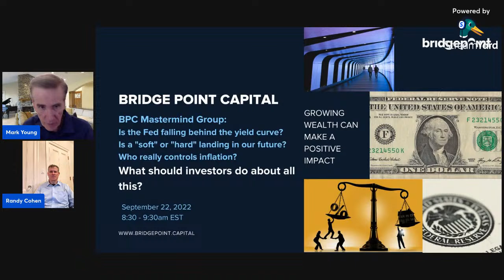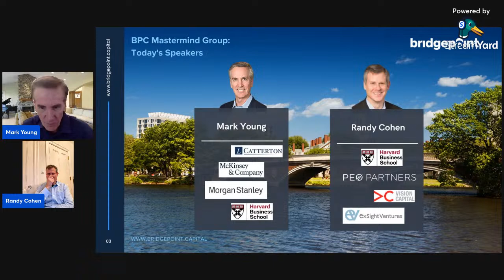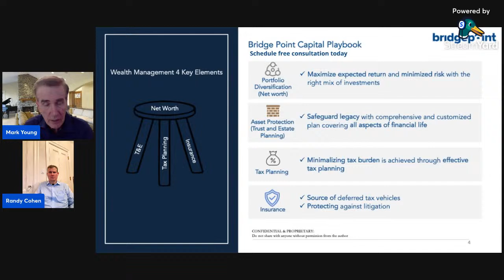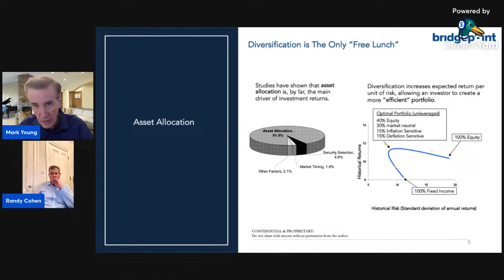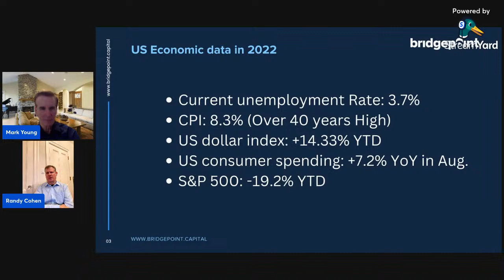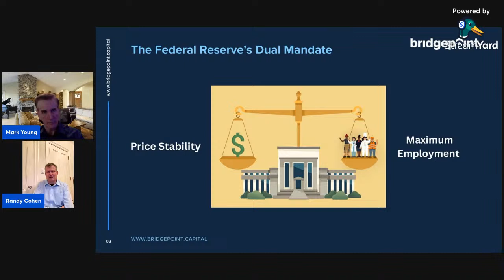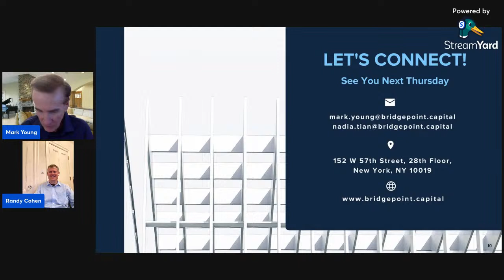Full Version: Is The Fed Falling behind The Yield Curve? 09/22/22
►VIDEO CONTENT:

00:00 intro
01:27 disclaimers
02:01 today's speakers
05:26 Bridge Point Playbook & asset allocation
08:48 U.S. economic data in 2022
31:31 The Fed's Dual Mandate

A lot has happened in the financial market recently. What should investors know to help them invest safely and smartly in this challenging market environment? In this podcast we have discussed this topic with our friend and HBS professor Dr. Randy Cohen who teaches investment management.

🎙️MODERATOR:

Mark Young, Co-founder & Co-CEO of Bridge Point Capital
Formerly Mr. Young was Partner and Investment Committee member at L. Catterton’s Latin America Fund. He led the Investment Advisory efforts at McKinsey Investment Office, overseeing partners investment allocations, and was Former Chief Investment Officer of a billionaire’s family office. Mr. Young Co-founded a biotechnology company, attracting anchor investors including Warburg Pincus and the Harvard Endowment before taking the company public. Mr. Young graduated from Harvard Business School with an MBA and has obtained both his CPA and CFA qualifications.

🎙️SPEAKER:

Randy Cohen, Senior Lecturer of HBS, Advisory Board Member at Bridge Point Capital
Mr. Cohen currently serves as MBA Class of 1975 Senior Lecturer of Entrepreneurial Management at Harvard Business School. Previously he was Associate Professor of Finance at Harvard Business School. Mr. Cohen co-founded Co-founded Vision Capital Advisors, LLC. Mr. Cohen lectures worldwide on investment management and valuation of “hard to value” assets, has published working papers on the subjects of Alternative Investment Management, Asset Pricing, and Finance, and is a member of the American Finance Association and the European Finance Association. He received hisA.B. in Mathematics from Harvard College, and Ph.D. in Finance at the University of Chicago.